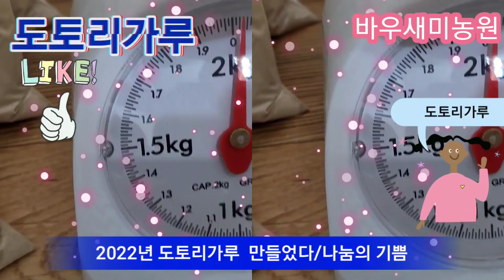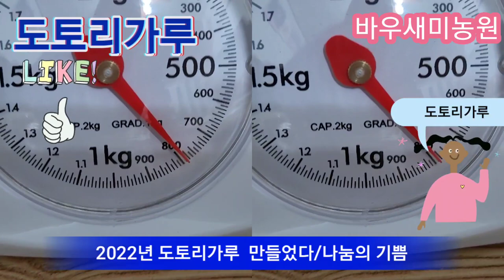도토리가루 나눔 바우새미농원 영농일지